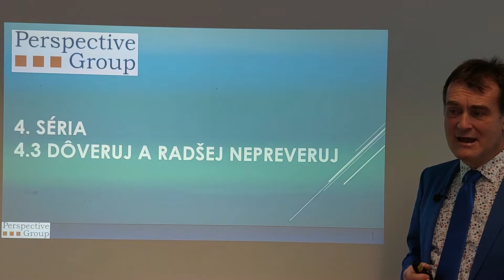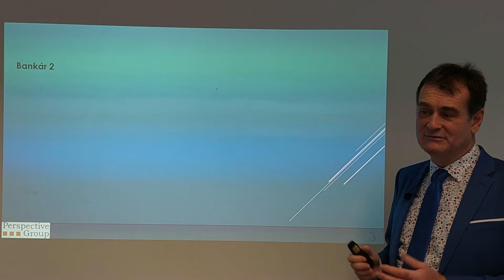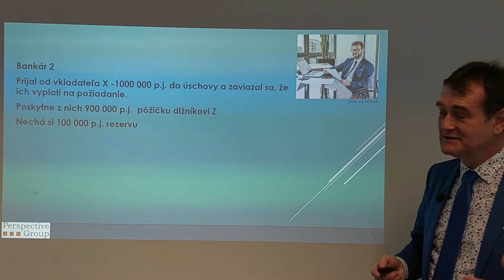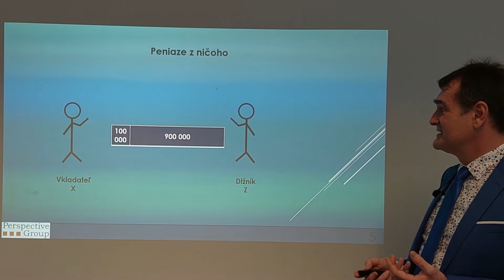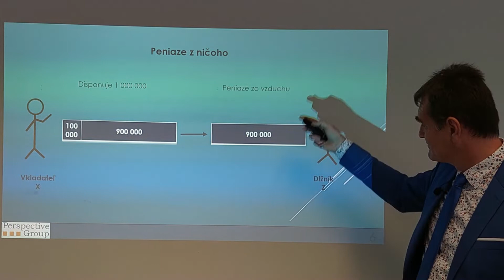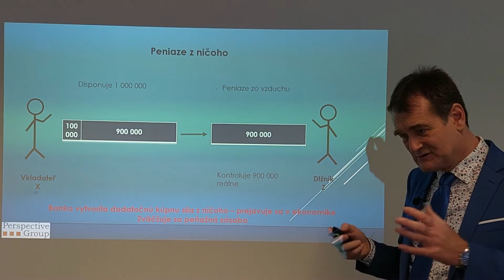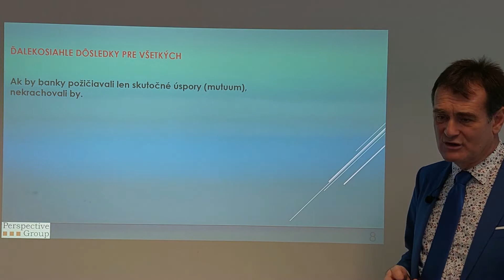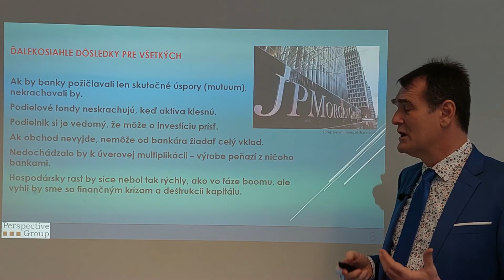Dejiny bankovnictva III. - 4.3. časť Dôveruj ale radšej nepreveruj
0:03:56 Peniaze z ničoho
0:05:39 Tajomstvo moci a bohatstva bankárov
0:06:06 Fiduciárne peniaze

Bankár príjme 1000 000 do úschovy. Vkladateľ je presvedčený, že jeho peniaze sú kedykoľvek dostupné. Bankár  z nich však 900 000 požičia svojmu dlžníkovi a 100 000 si nechá v rezerve. Vo chvíli, keď bankár tieto peniaze ďalej požičia svojmu dlžníkovi, je 900 000 vytvorených z ničoho. Vkladateľ verí, že svoj 1000 000 má kedykoľvek k dispozícií a bankár ho o tom ubezpečuje. Požičaných 900 000 však reálne kontroluje bankárov dlžník. Vložených a požičaných 900 000 teda existuje dvakrát.

Jedenkrát skutočne, u bankárovho dlžníka. Druhýkrát vo forme dôvery, u bankárovho vkladateľa. Tento jav je tajomstvom moci a bohatstva bankárov.
Banka vytvorila dodatočnú kúpnu silu z ničoho. Banky takto vytvárajú z ničoho peniaze, ktoré sú ďalej investované, bez predchádzajúcich úspor.
Táto ich činnosť zväčšuje peňažnú zásobu v spoločnosti.

Podľa Rakúskej ekonomickej školy je tento jav skutočnou príčinou finančných kríz.

Pozrite si tretí diel štvrtej série seriálu @Kam mizne sloboda